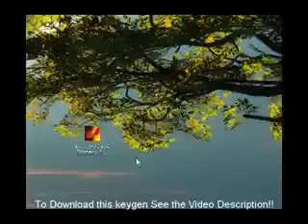Free BattleField Bad Company 2 Keygen V3 0 Updated Crack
Free battlefield 3 keygen
We fucking hate sharecash , so do you . So we dont like wasting your time with useless fucking surveys that lead no where.